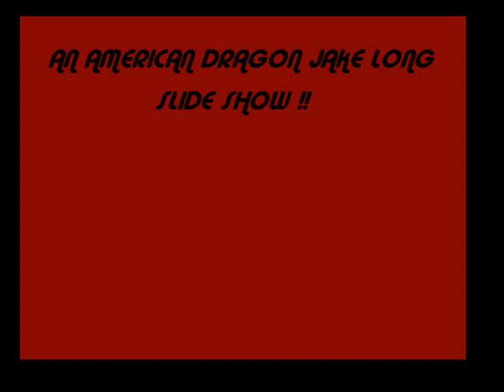ADJL - a tribute slide show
some images an fanarts of american dragon jake long by anubbiz.